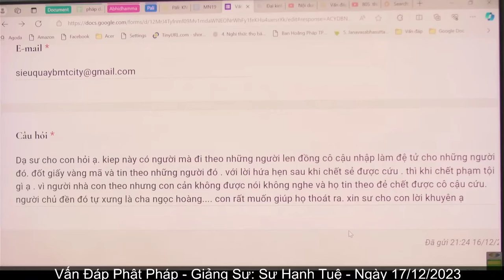2679. Làm sao giúp đỡ người thân bị dính mắc tà kiến?